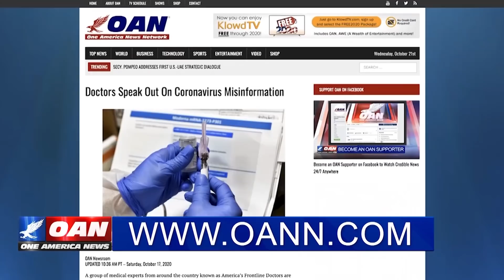Rep. Comer demands hearing to probe reports of 2020 election irregularities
The top GOP member of the House Oversight Committee said it's the height of hypocrisy that Democrats have done nothing to probe reports of voting irregularities in this election year. One America's John Hines more from Washington.